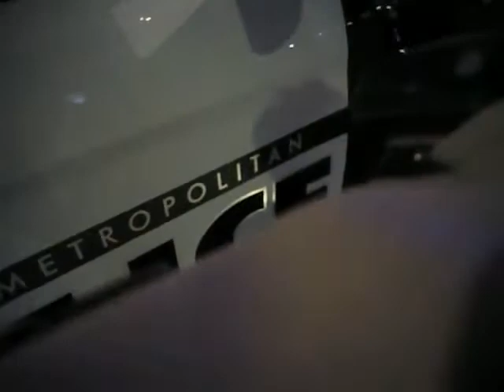Vegas Shooting Batch 11 Body Cam Video #95